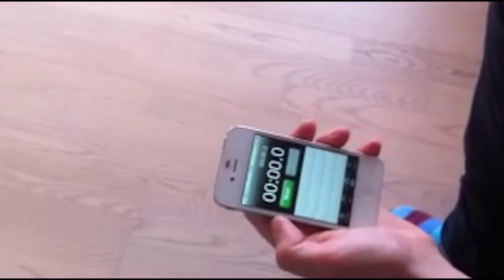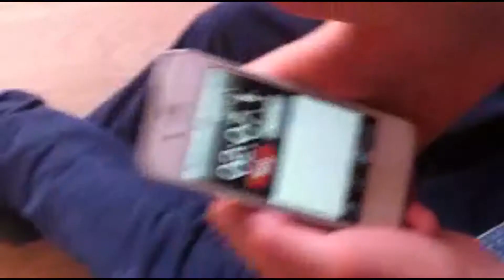Projekt uge - Kroppens tilvænning (Skødstrup skole)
Vi havde projekt uge og vi lavede denne lille video om kroppens tilvænning